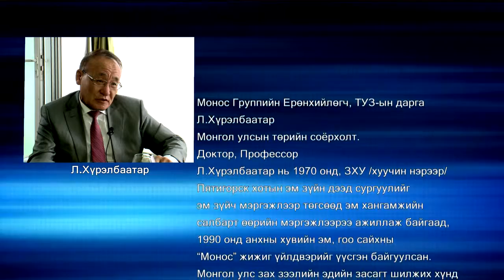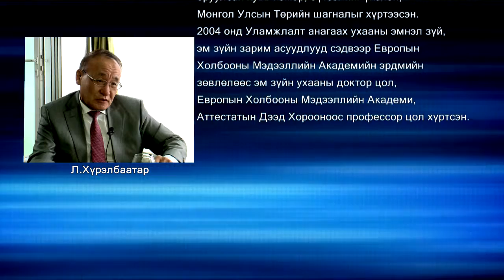Профессор Л.Хүрэлбаатар (Professor Khurelbaatar L.)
анх нийтэлсэн 2014 оны Зургаадугаар сарын 26

Монос Группийн Ерөнхийлөгч, ТУЗ-ын дарга Л.Хүрэлбаатар
Монгол улсын төрийн соёрхолт.

Л.Хүрэлбаатар нь 1970 онд, ЗХУ /хуучин нэрээр/ Пятигорск хотын эм зүйн дээд сургуулийг эм зүйч мэргэжлээр төгсөөд эм хангамжийн салбарт өөрийн мэргэжлээрээ ажиллаж байгаад, 1990 онд анхны хувийн эм, гоо сайхны "Монос" жижиг үйлдвэрийг үүсгэн байгуулсан.

Монгол улс зах зээлийн эдийн засагт шилжих хүнд жилүүдэд өөрийн хүсэл тэмүүлэлдээ хөтлөгдөн эм, гоо сайхны жижиг үйлдвэр болон эмийн сан байгуулснаар, өнөөгийн эмийн төдийгүй, эрүүл мэндийн салбарт нэр хүндтэй компанийн эхлэлийг тавьсан.

Төр засаг түүний эм зүйн салбарын хөгжилд оруулсан хувь нэмэр, бүтээлийг үнэлэн, Монгол Улсын Төрийн шагналыг хүртээсэн.

2004 онд Уламжлалт анагаах ухааны эмнэл зүй, эм зүйн зарим асуудлууд сэдвээр Европын Холбооны Мэдээллийн Академийн эрдмийн зөвлөлөөс эм зүйн ухааны доктор цол, Европын Холбооны Мэдээллийн Академи, Аттестатын Дээд Хорооноос профессор цол хүртсэн.